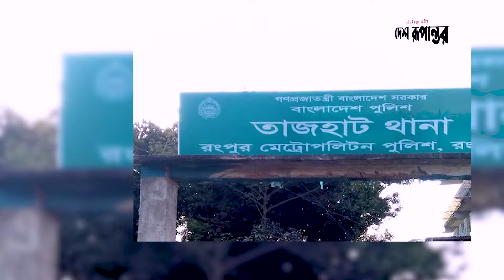আবু সাঈদ *হ*ত্যা*, গ্রেফতার দুই পুলিশ সদস্য ৪ দিনের রিমান্ডে | Abu sayeed | Quota Movement